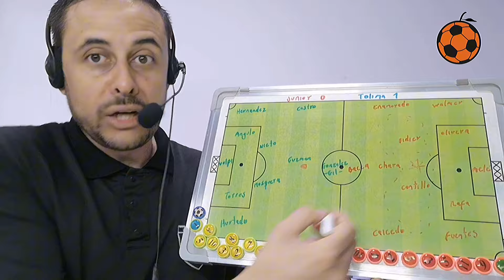Junior 0 Tolima 1 (fecha 7 FPC)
Cambio de líder en el FPC, Tolima como visitante le ganó al junior que todavía no convence.

Fecha 7 FPC Junior 0 Tolima 1 Barranquilla metropolitano Envigado 1 América 1 Cali 3 vs Nacional 2  Palmaseca dorlan pabon  Rueda de Prensa Atletico Nacional Agenda Nocturna Dimayor Liga Betplay  Liga Betplay Dimayor Bley Bley Naranjo Futbol colombiano Futbol Nacional Verde verdolaga Atlético Nacional Duque Mier Liga BetPlay Gomez Atanasio Girardot Salazar fpc Castillo Aguirre Dorlan Dorlan Pabon palacios Felipe Aguirre WIN +ESPN  Saque largo Hablemos del juego Jorge Bermudez Bermudez Aplazado Apuestas Deportivas Apuestas hombres wplay  rushbet Betplay Rueda de prensa union vs Nacional  estadio atanasio girardot estadio sierra nevada nacional vs union tolima medellin pereira cali america milonarios equidad huila boyaca chico millos